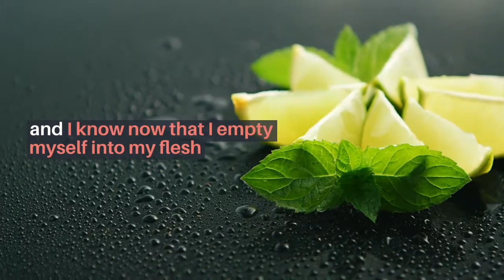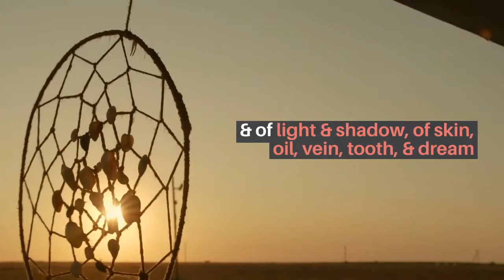Who Will?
A video poem, written, performed, and edited by Dr. Faizan using Lumen5, an AI-assisted online video maker which generates content using stock footage and ambient music. Original poem as below:

Often I inhabit a body imagined
I feel as a woman when I must become a man
& when I inhabit the mustiness of soft clothes,
often I cling to my own skin, afraid
of the touch of a window’s breath
which sends shivers up the nakedness
of who I am underneath these words

I inhabit the coldness I must survive
Often I become the mask in the mirror
until I can’t see what inhabits my own eyes
yet my soul is a handful of sparks set aflame
as soon as I am seen, as soon as I am written
and I know now that I empty myself into my flesh
so I can be inhabited by you, so I can be kindled again,
led back to the shadows cast within the cave of being

I watch the shadows of bodies
I might become someday
& when I am an old man I am also an old woman
for to grow old as a soul is to grow into another
& I refuse the shackles of skin framing me in
& someday time will cast its warm light on the faces
of all the souls whose sparks have fed our survival

I become the blur & the fumes of the edges of us
& of light & shadow, of skin, oil, vein, tooth, & dream

I wish to be baptized
in the holy ocean
of our oneness
yet I will
never know if
I’m teetering at
the liminal edge
of rebirth or
death, of
the blade, the
bleeding, or
the flesh

for it will not
matter, for I
will no longer be
just my body
but ours.
Let it all
be
ours.